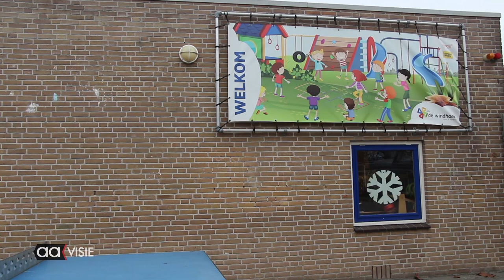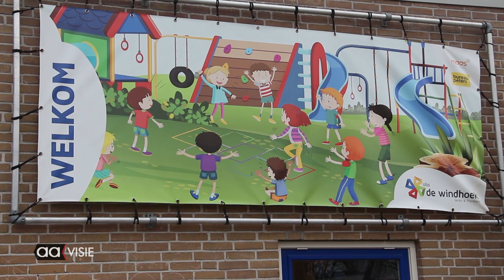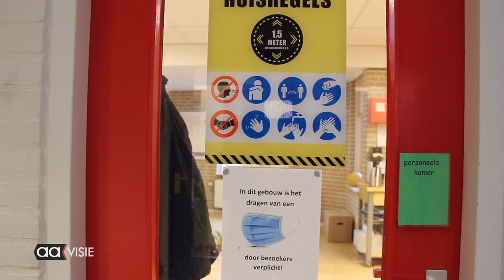De Windhoek en de impact van Omicron op lessen